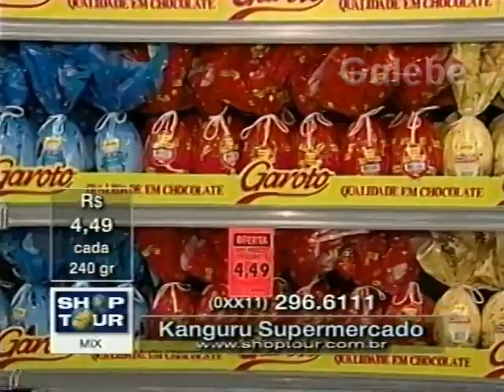KANGURU SUPERMERCADO PAULO VERONEZI GALEBE 17 03 2000 2